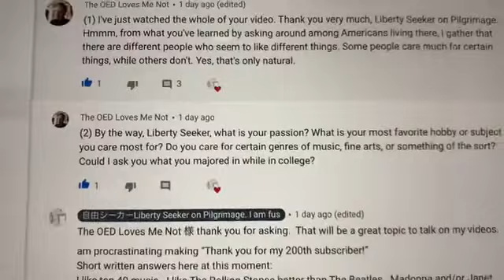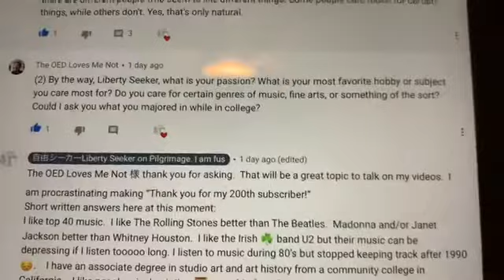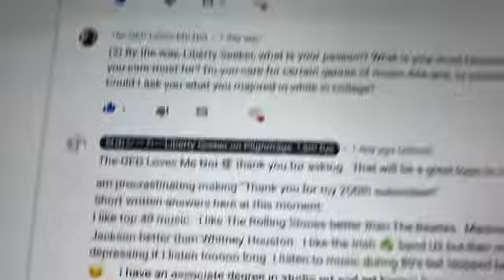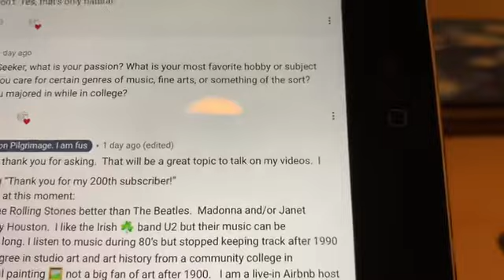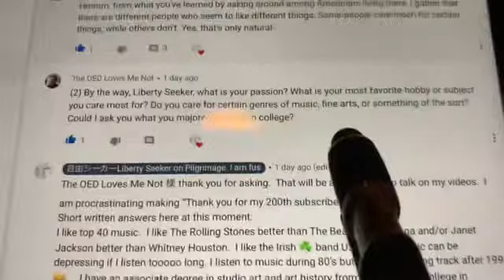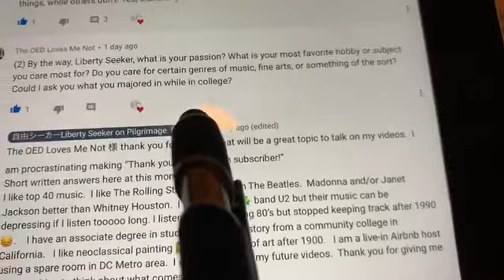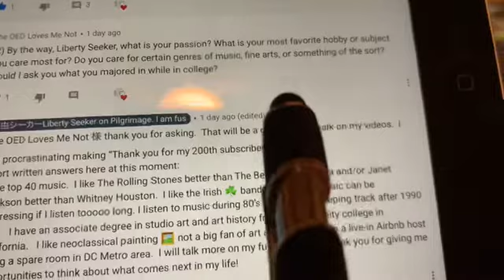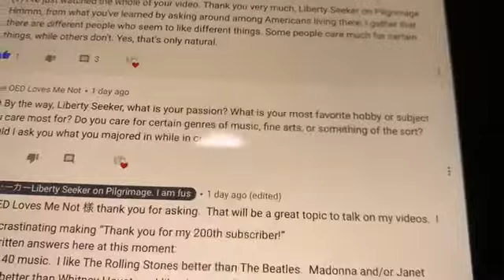［コメ読み］溜まってしまう前にアンサー動画を慌てふためきながらアップ。Questions at the comment section.